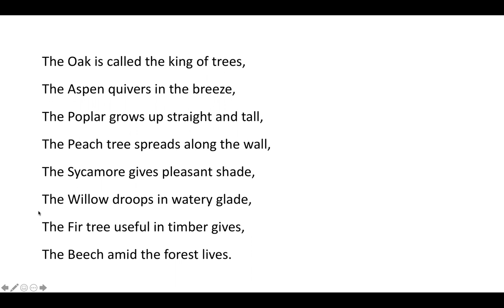Trees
We'll share a read along of a different poem each day.

Today we will share "Trees" by Sarah Coleridge.